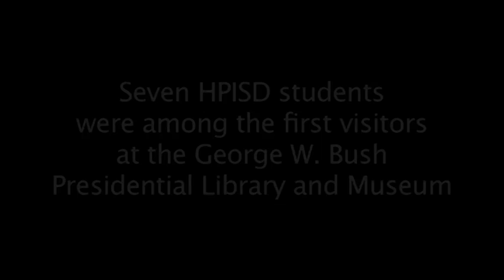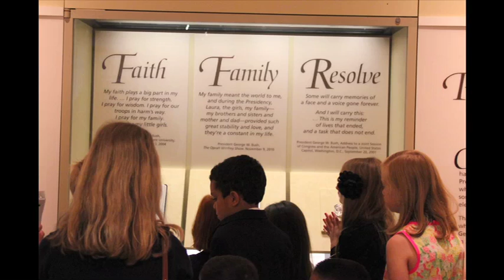President Bush pays surprise visit to students on first-day tour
Seven HPISD students were among the first 43 visitors at the George W. Bush Presidential Library and Museum, and you can imagine their delight when the former president himself greeted them in the Oval Office room.

One student from every HPISD campus was selected by the principal to be a part of "The First 43 Tour."

Photos by Helen Williams. This video was created by Elena Harding, Highland Park ISD Communications Intern.